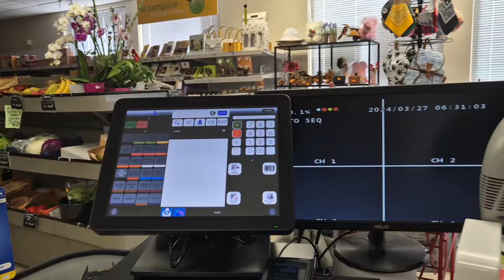Kể tiếp chuyến trở lại Pháp bị đóng tiền dư kilo ở tại sân bay TSN.